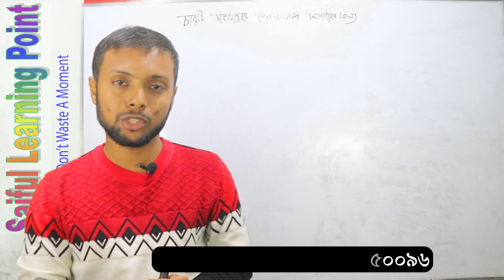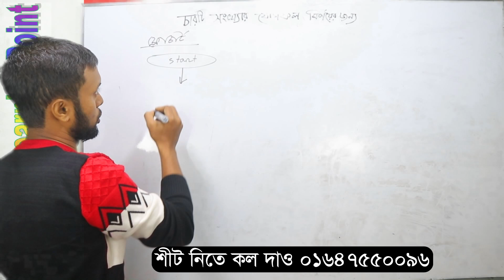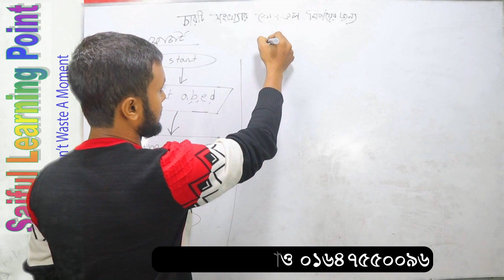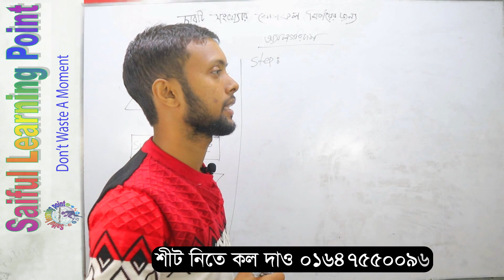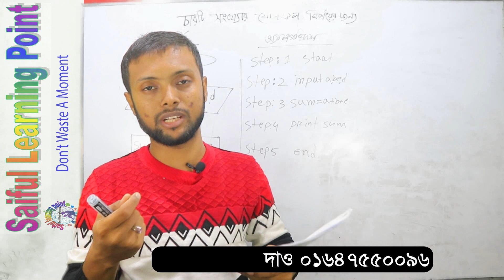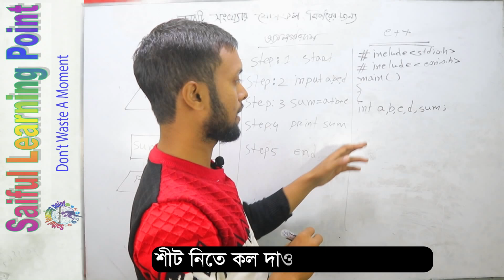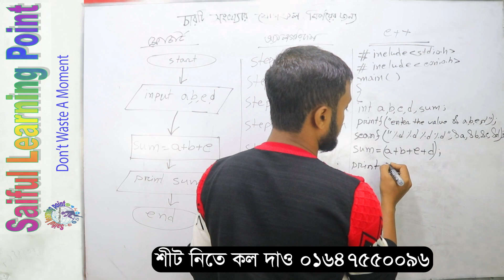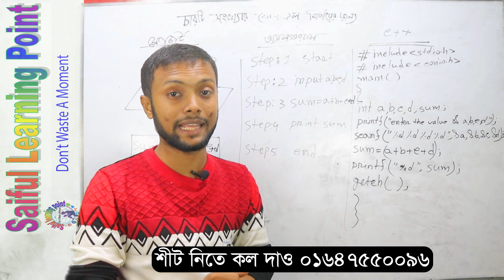Lec- 4 | চারটি সংখ্যার যোগফল নির্ণয় | অ্যলগরিদম । ফ্লোচার্ট । সি ++ । HSC ICT Chapter 5 | Saiful Sir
Lec- 4 | চারটি সংখ্যার যোগফল নির্ণয়ের জন্য অ্যলগরিদম । ফ্লোচার্ট । সি প্রোগ্রাম ।  HSC ICT Chapter 5